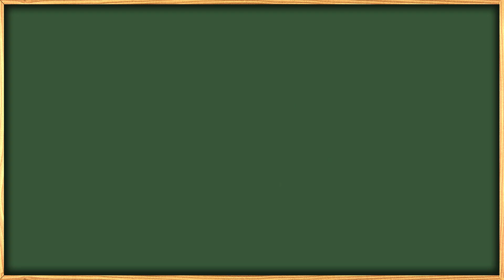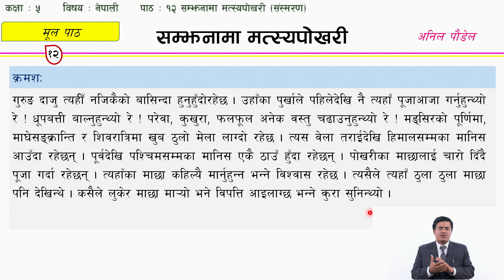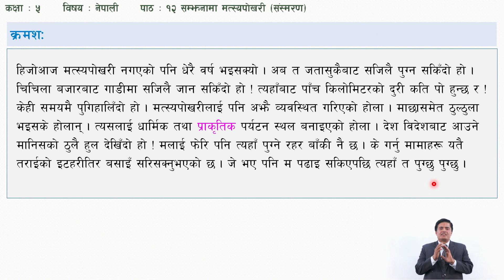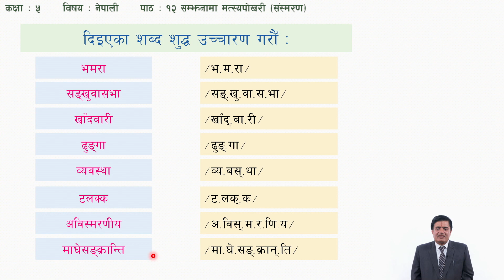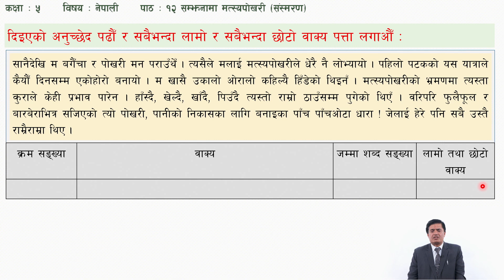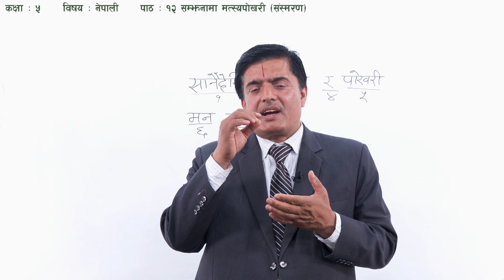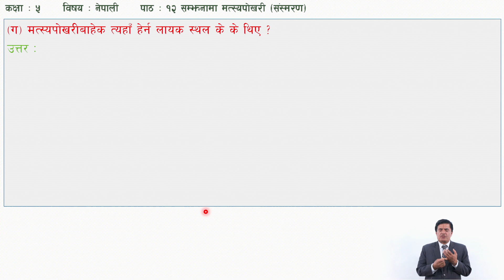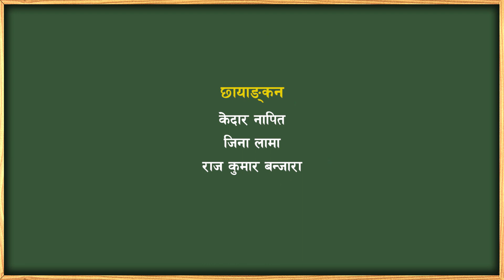६५ कक्षा ५ नेपाली पाठ १२ सम्झनामा मत्स्यपोखरी संस्मरण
कक्षा: ५
विषय: नेपाली
पाठ: १२ सम्झनामा मत्स्यपोखरी

सानोठिमी, भक्तपुर
© Center For Education and Human Resource Development
Sanothimi, Bhaktapur